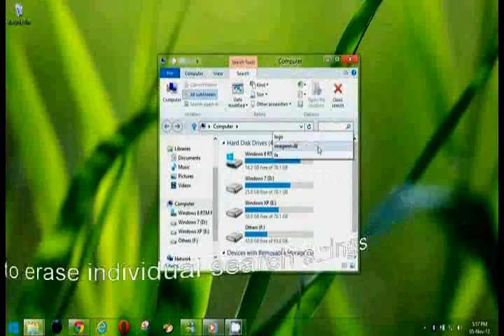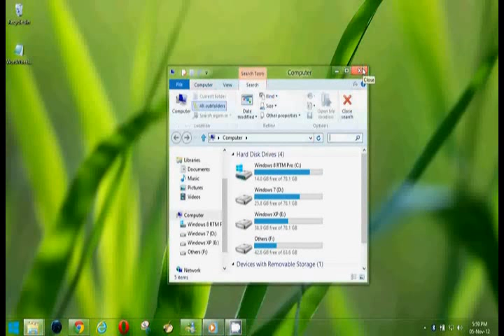How To Automatically Erase All Search Suggestions In Windows 8 Explorer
This tutorial will show you how to erase all the search suggestions at once in Windows 8 Explorer using REGEDIT.